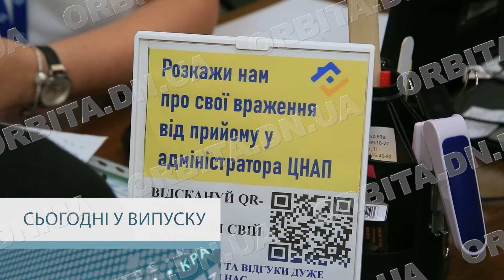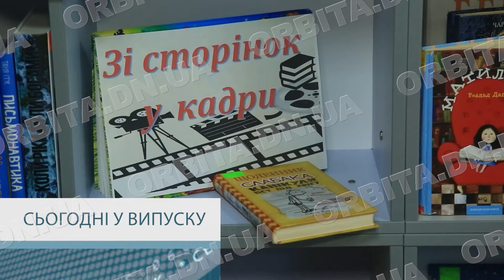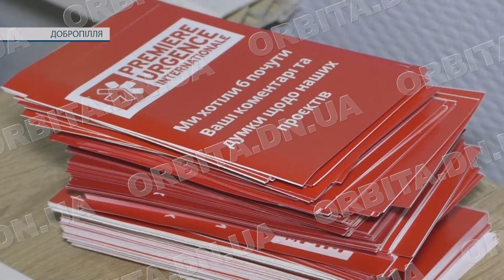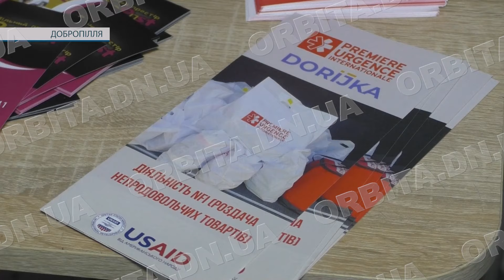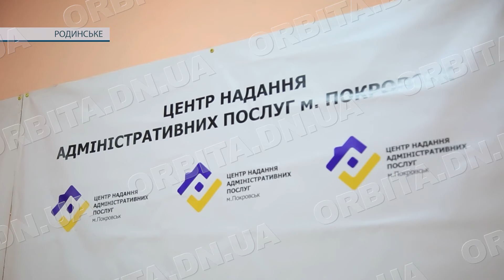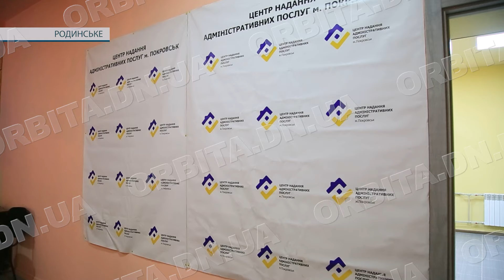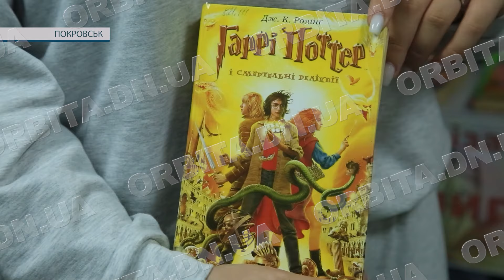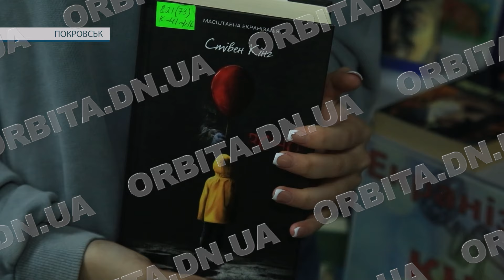Час новин 5.08.2024